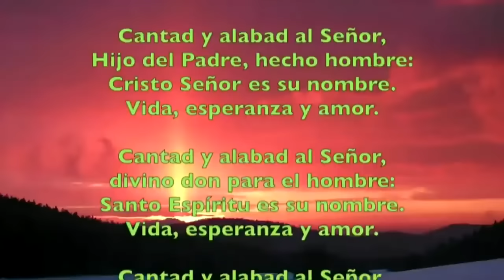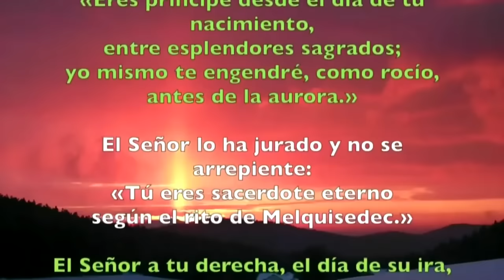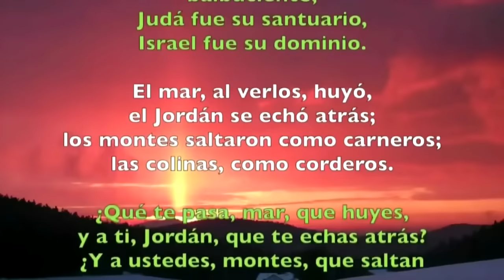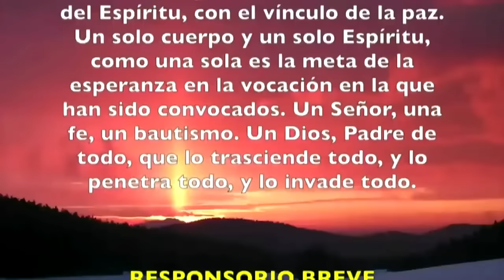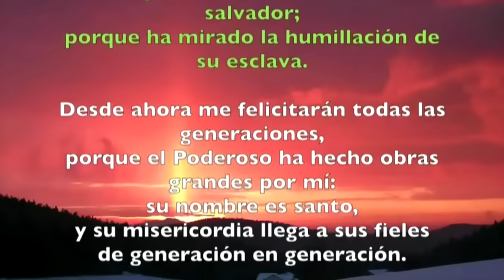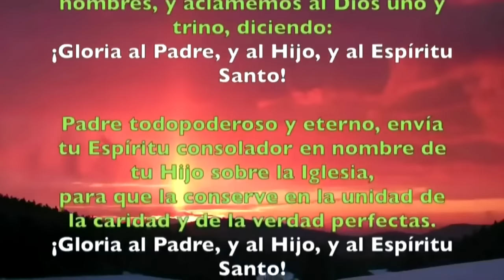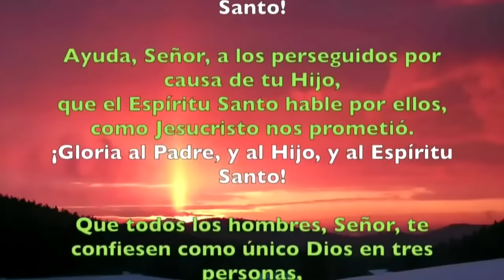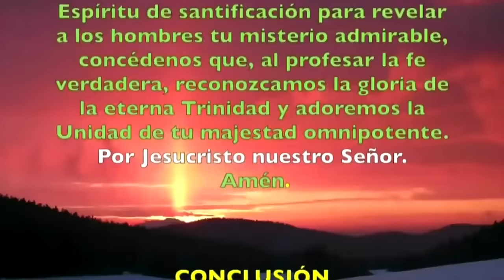Oración de la tarde (II Vísperas), DOMINGO 26 DE MAYO 2024 | LA SANTÍSIMA TRINIDAD. (SOLEMNIDAD)